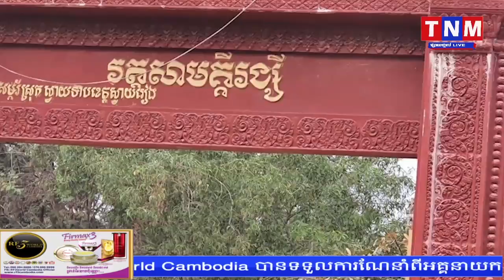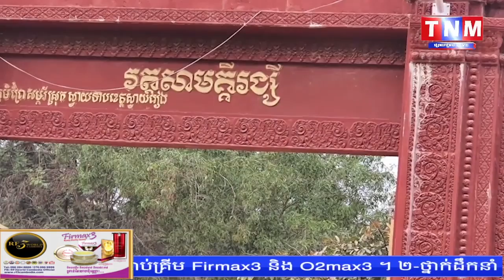សាលាបឋមសិក្សាមួយនៅស្រុកស្វាយទាប ខេត្តស្វាយរៀង ប្រកាសសុំជំនួយអគារសិក្សាបន្ថែម